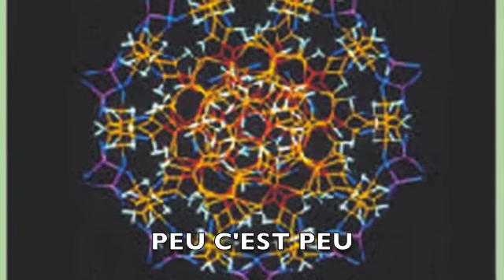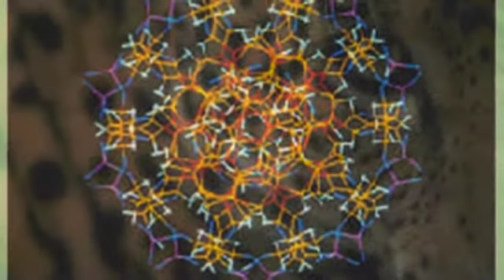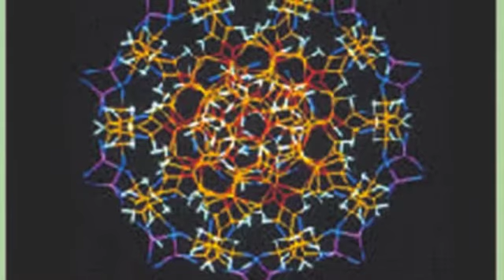Peu c'est peu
- $1,29 Your Contribution will go to Keep a Child Alive

PEU C'EST PEU                  -                      Beto Lefevre & Etti Blanchard

Dês turquoises ET dês épines
Dês bois plein de mandarines
Arcs-en-ciels flambeaux verts
ET toi assise par terre

Alors jê prends ta main
ET jê t'ammene a demain
Demain c est aujourd'hui
Mais en plus La pluie

Tes cheveux roux en feu
Mais pour nous peu c est peu
On veut trop parce qu on peut tot
ET on se leve toujours beaux

ET quand La foret est dans l eau
On veut l avoir dans Le dos
Tatouee  comme une image
ET nous dans Le ciel sans nuages pour toujours